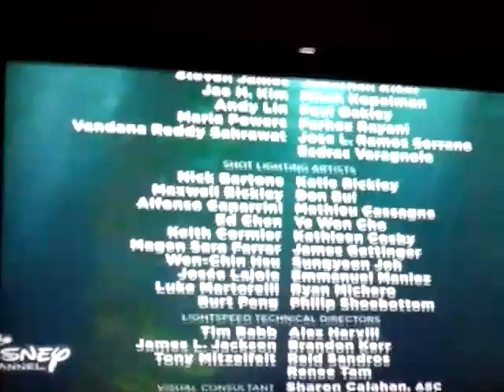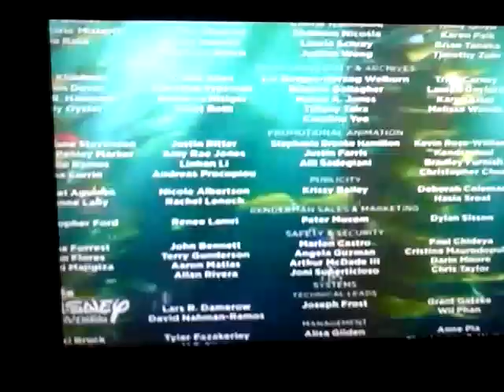FINDING DORY BUSCANDO A DORY 2016 CREDITOS COMPLETOS ESPAÑOL LATINO VERSION DFE DISNEY CHANNEL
ESTOS SON LOS CREDITOS DE LA PELICULA DE DISNEY BUSCANDIO A DORY